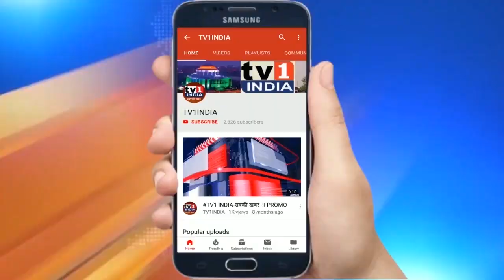Farmers Protest: किसान संगठनों में दिखी फूट । गुरूनाम सिंह ने शिकुमार कक्का को कहा RSS एजेंट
पिछले 50 दिनों से चल रहे किसान आंदोलन में अब फूट होती दिख रही है ... किसान नेता गुरूनाम सिंह ने दूसरे किसान नेता शिवकुमार कक्का को RSS का एजेंट करार दिया है ..बता दें कि हरियाणा के भारतीय किसान यूनियन के नेता गुरनाम सिंह चढूनी को संयुक्त किसान मोर्चा से बाहर का रास्ता दिखा दिया गया है और उनके खिलाफ अनुशासनात्मक कार्रवाई करने के लिए कमेटी भी बनाई गई है